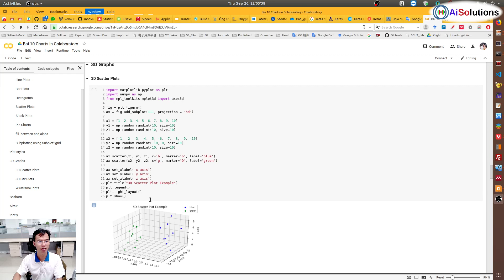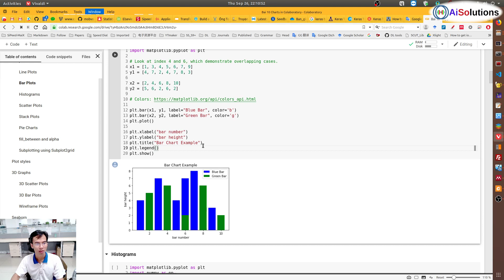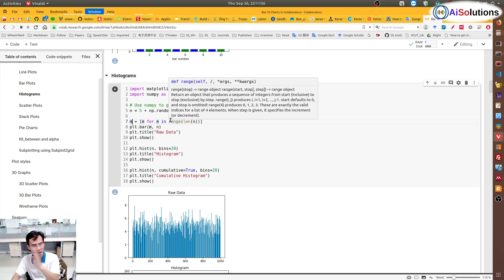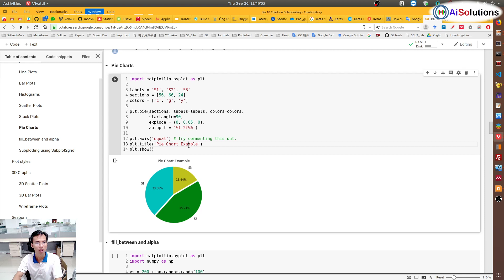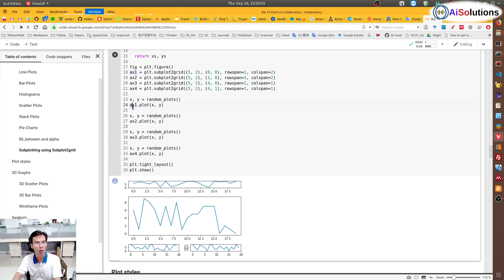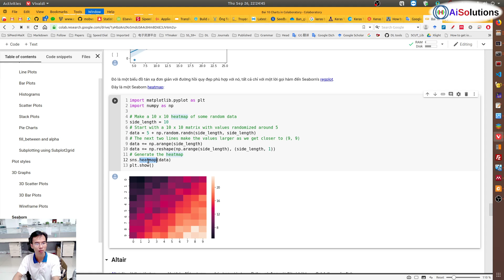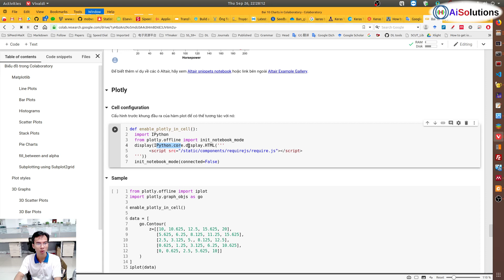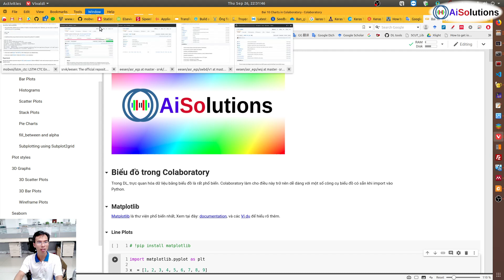Đồ họa trong Python Keras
(lưu ý, khi kết bạn nhớ inbox cho mình một câu nhé, không thì mình không add nick đâu, vì dạo này FB nó toàn tự động add bạn mới đâu đâu ý cho mình, chắc cũng do AI của nó)